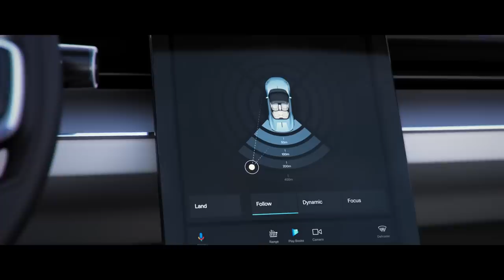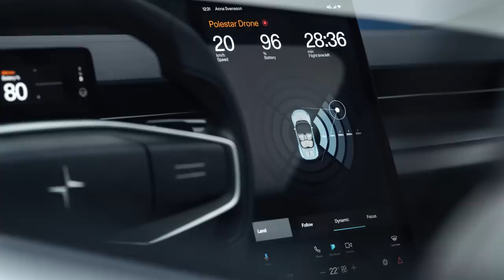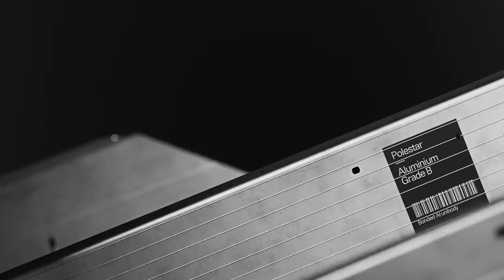Polestar electric roadster concept - Introducing our next concept car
Distinctive design. Innovative materials. Ground-breaking technology. And a drone. Polestar O₂ is the electric roadster concept that aims to inject more joy into sustainable driving.

Polestar CEO Thomas Ingenlath and Head of Design Maximilian Missoni discuss this thinking that led to the concept car and its future technology that has helped to bring this endeavour even closer to existence. Everything that has gone into designing this aims to represent Polestar's vision of a sustainable, circular and premium performance car. The future is electric but the the future of electric cars is Polestar O₂.